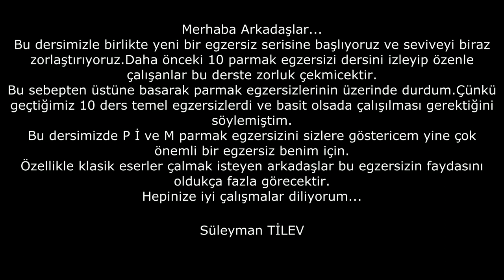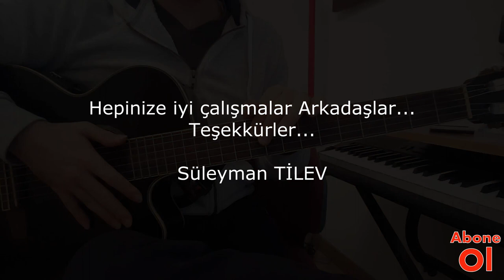Gitar Parmak Egzersizleri DERS-11 - Zorlayıcı Egzersizlere Başlangıç (Evde Kal Enstürman Çal)DERS-11